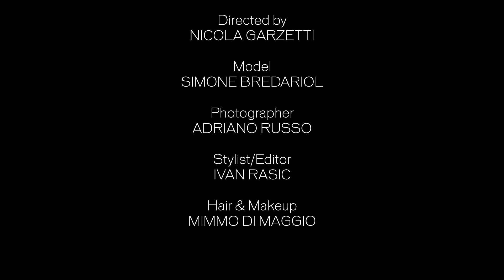L'OFFICIEL HOMMES Beauty story feat Simone Bredariol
Directed by
NICOLA GARZETTI

Model
SIMONE BREDARIOL

Photographer
ADRIANO RUSSO

Stylist/Editor
IVAN RASIC

Hair & Makeup
MIMMO DI MAGGIO